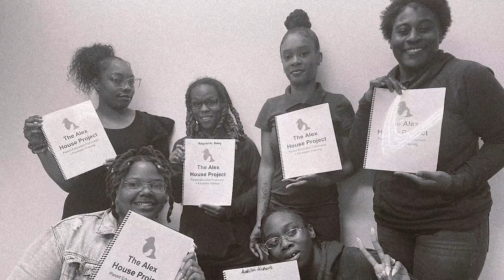The Just Brooklyn Prize - Samora Coles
Join us for an interview with Samora Coles, Founder of The Alex House Project and recent Just Brooklyn Prize winner.

The Just Brooklyn Prize, presented by The Social Justice Fund in partnership with the Brooklyn Community Foundation, is awarded to five BIPOC (Black, Indigenous, and People of Color) changemakers annually who are dedicated to strengthening and building power within Brooklyn’s communities. Leaders are submitted for consideration through a public nomination process and chosen by a Selection Committee of distinguished Brooklynites. The $20,000 prize is awarded without restrictions, in honor of winners’ contributions to the borough in the pursuit of racial and social justice. Nominations for the next cohort will open in Spring 2024.